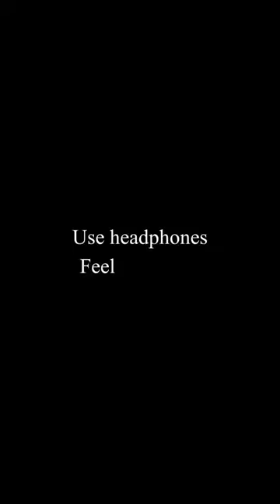this is for you jk # 💜ᗷTS⟭⟬💜💜🅐🅡🅜🅨⁷⟬⟭💜girl#please subscribe armies💜 for 💜ᗷTS⟭⟬💜